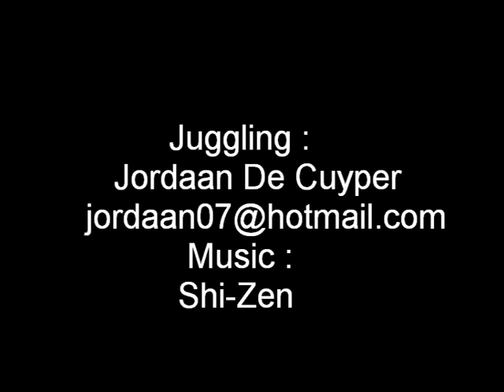Jordaan juggling.WMV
Club balance and manipulation tricks.